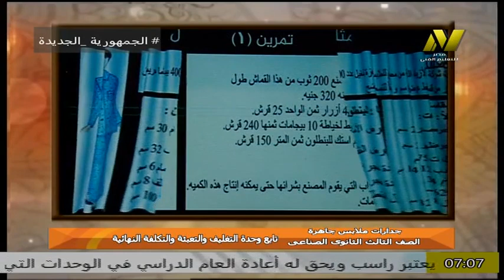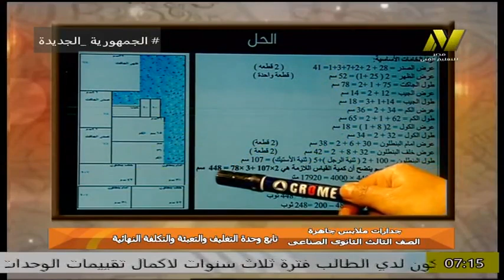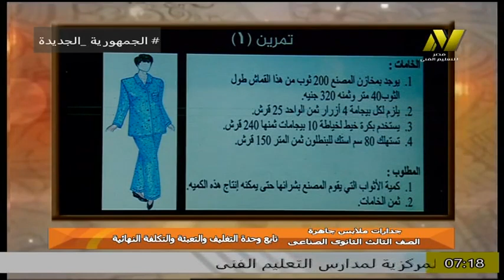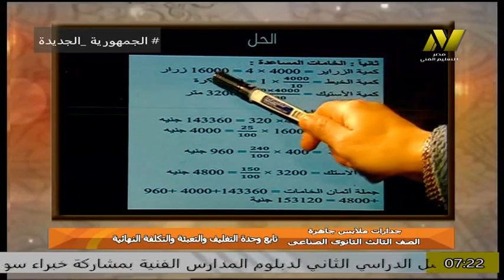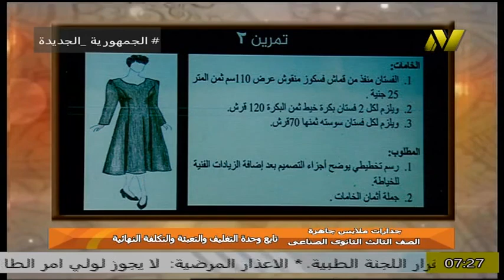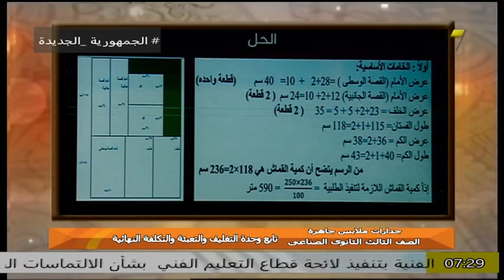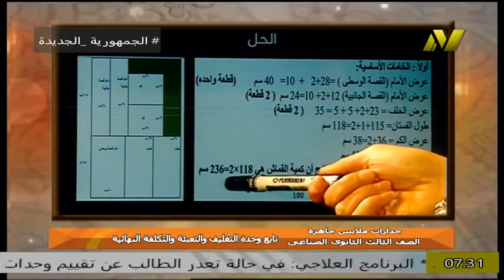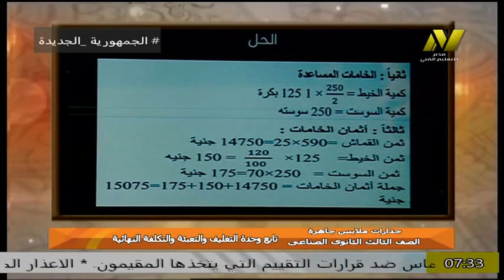الصف الثالث صناعى - فنى ملابس جاهزة - ا نجوى صبحى